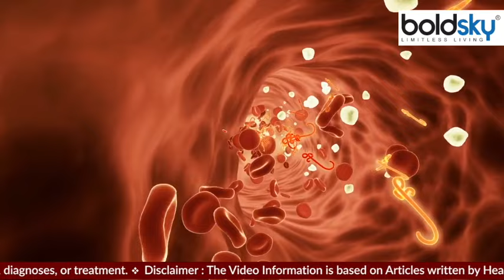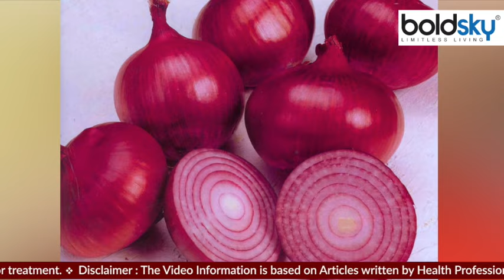रात में प्याज खाने से क्या होता है?,रात में प्याज खाना सही या गलत ? | Boldsky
अगर आप रोजाना रात को एक कच्चा प्याज खाकर सोते हैं तो गर्मियों के मौसम में आपको लू लगने का खतरा कम रहता है. इसी के साथ कच्चे प्याज में ऐसे गुण मौजूद होते हैं जो गर्मियों में लू से आपकी रक्षा करते हैं.वॉच वीडियो

 If you sleep after eating a raw onion every night, then you are less prone to heatstroke in the summer season. Along with this, there are such properties in raw onion that protect you from heat wave in summer.Watch video